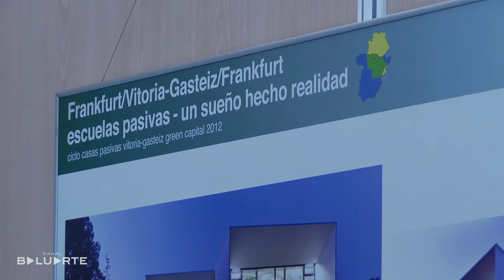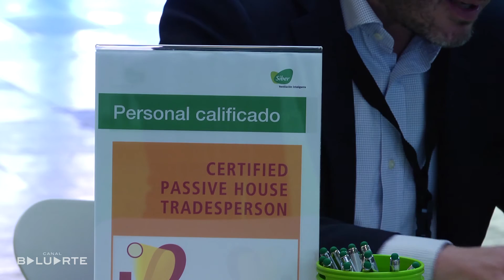PASSIVHAUS 8ª Conferencia